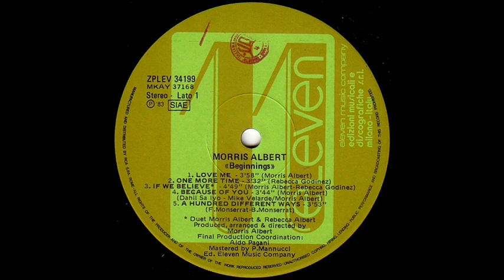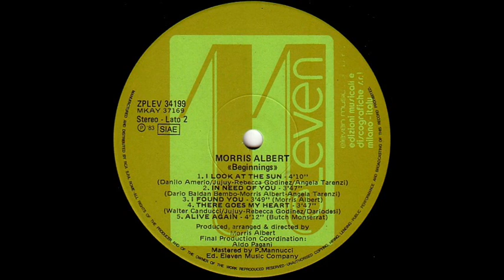MORRIS ALBERT - In Need Of You (1983)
LP: Beginnings (1983 - Eleven)